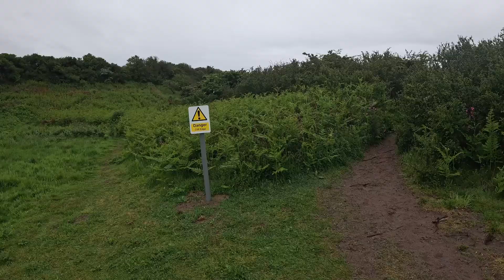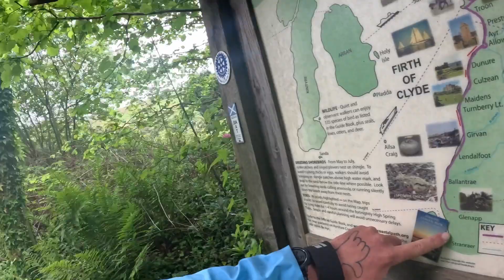Ayr to Somewhere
Hannah and I are finally on the mend after our Ben Nevis mishaps, we've ended up Ayr, but not exactly sure what's next, where Ben and Luke are or their plans, so we started walking south, not sure where we would end up or what we were doing at all.

A massive a super big thanks to Katherine and Isaac who I hope get to watch this. Their generosity was so humbling on a super grim day, and also to Gav and Kevin, more kind and generous people who gave a lift when we were trying to hitchhike!